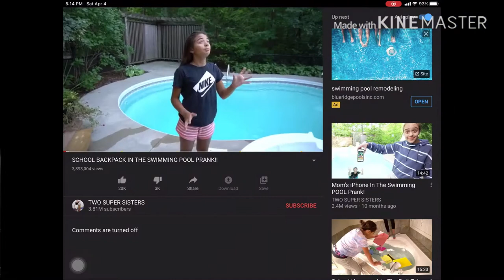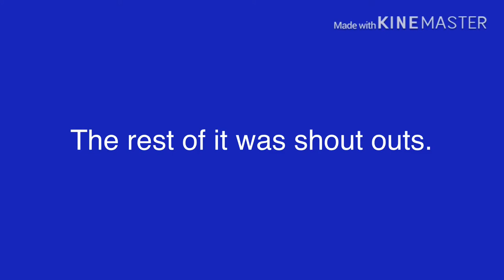ANOTHER TWO SUPER SISTERS VIDEO? YUP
Still not an attack on them, but like come on. Also I didn’t turn the comments off, they were disabled bc there are minors in the video. If u wanna say something go comment on one of my other videos and I’ll reply😁